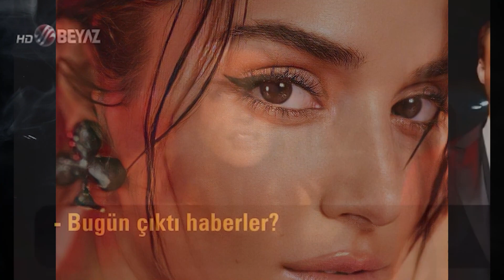I won't leave him (Kerem) at all. Hande Ercel latest interview [Full Version]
Hey guys I'm Mr. VR and here is Videobuddy. In this video, we talked about the recent photos and video of Hande Ercel. Hande Ercel had an interview in her car while she was in street. She answered to many question that you can watch here.